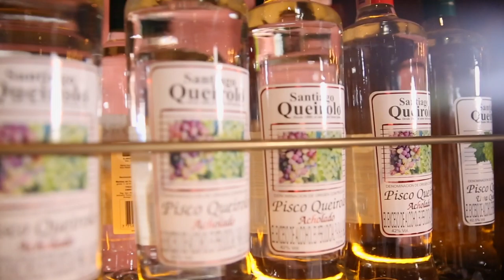Colfondos - Oferta de Valor 06/02/2019